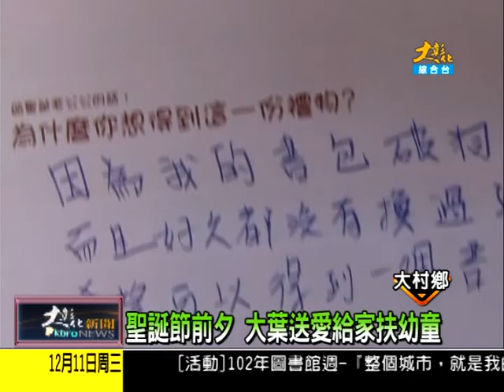1021211大彰化新聞 2